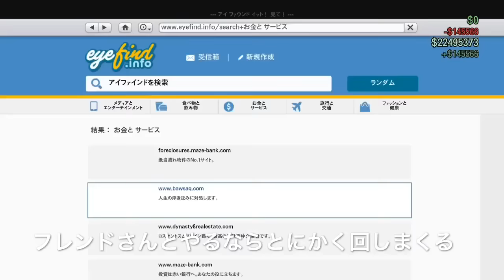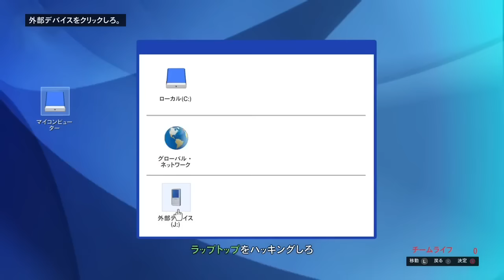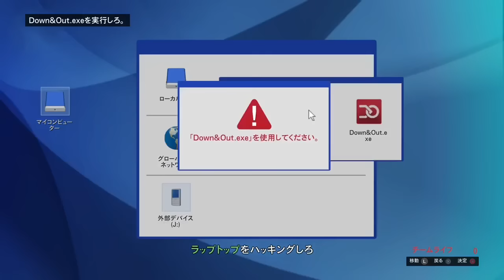【お得!!】全ミッションマネー報酬２倍 GTA5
⬇︎車両複製が面倒な人はこちら⬇︎